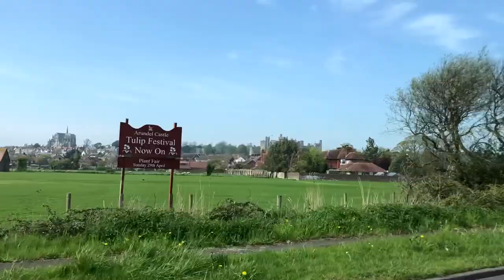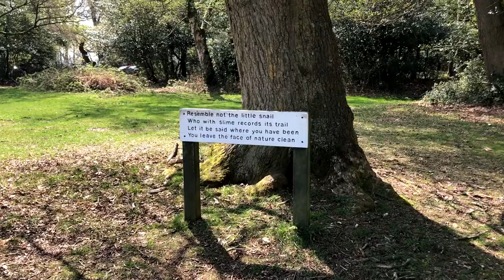ROCKY's tour of the NEW FOREST in HAMPSHIRE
The New Forest is one of the most beautiful places on Earth! I'll give you a quick tour of the New Forest as I cycle through the villages of Fordingbridge and Burley in Hampshire. I encountered some horses and dancing donkeys, drank some beer and ate some ice cream! Let's go!